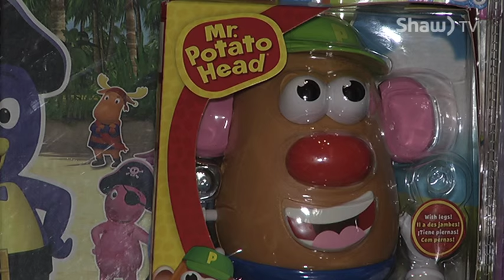TOUR OF THE RONALD MCDONALD HOUSE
Maria van der Hoek takes Chloe Hopfner on a tour of the Ronald McDonald house in Red Deer.